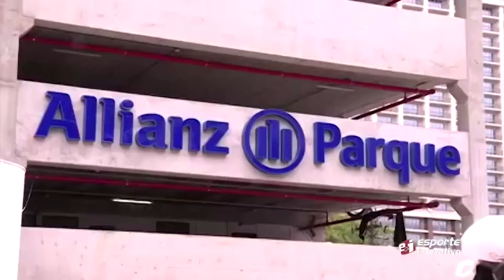Goiás planeja modernizar o Estádio da Serrinha